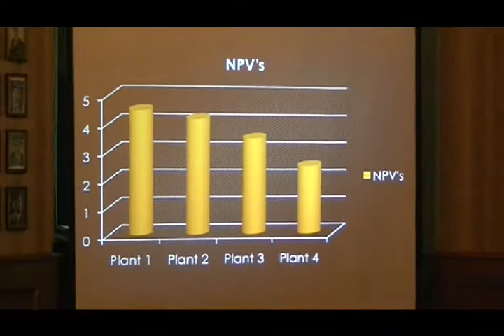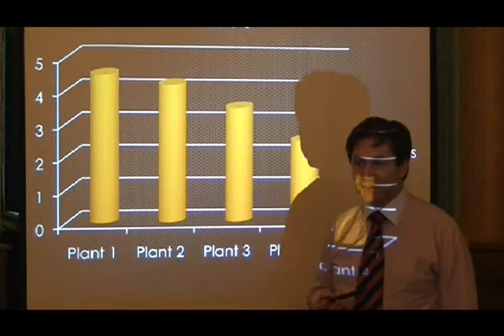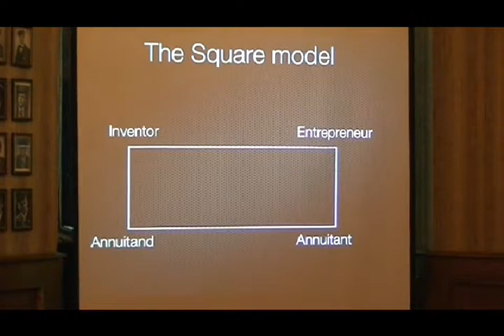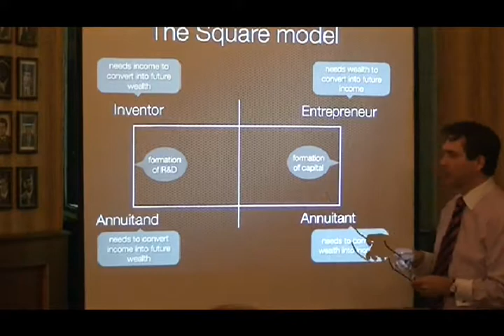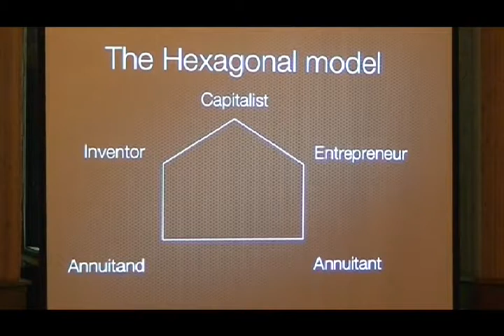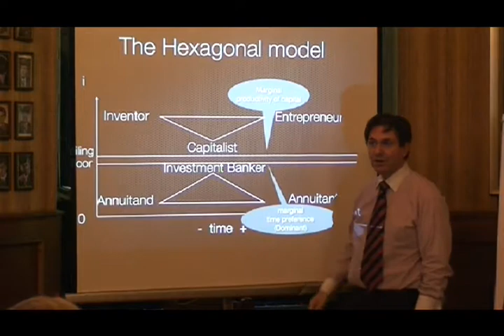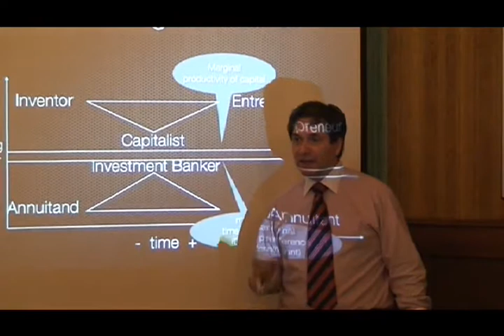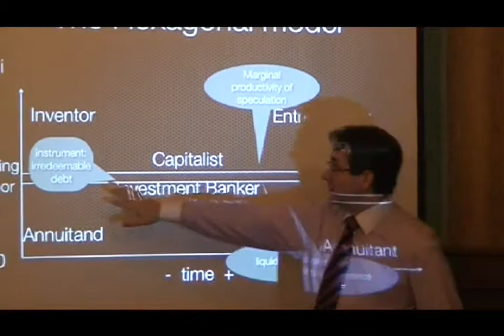Part 21 - Peter van Coppenolle - Is the Rate of Interest the Product of a Market Process? II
Critique of Mainstream Austrian Economics (Course V)

1932. He graduated from the Loránt Eötvös University of Budapest in mathematics in 1955. He left
Lecture given in September 2012 in Munich, Germany

Additional Documents:

Scedule of Course V:

Course Material by Prof. Fekete
"Critique of Mainstream Austrian Economics"